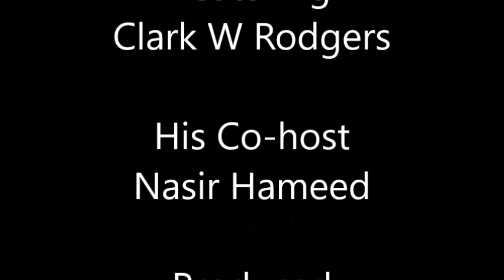F1Weekly podcast # 1033 for YT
Greetings and racing regards from Ronnie Peterson’s hometown, Örebro. Nasir brings us another very important and historical interview for the F1 weekly listeners. Motorsports Mondial is proud to bring you this conversation with Tommy Peterson. Our bonus this week…Désirée’s 2007 pre-season introduction of a young Lewis Hamilton. Fernando should listen!